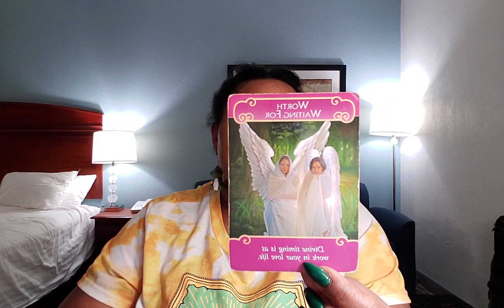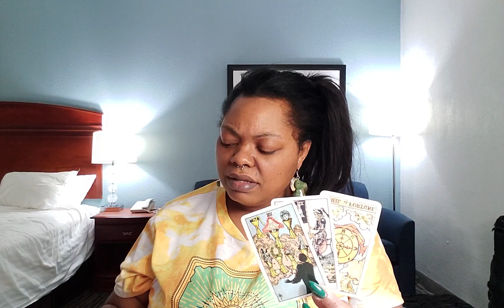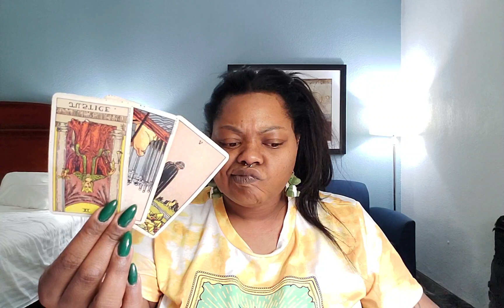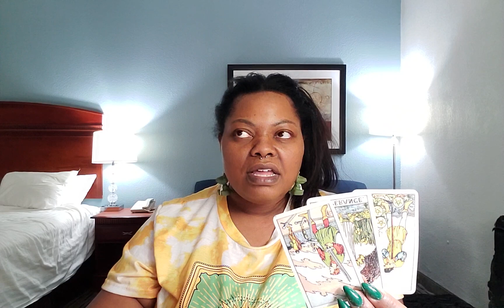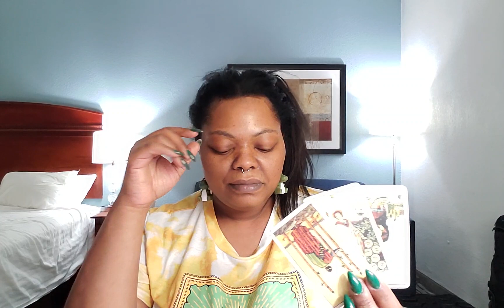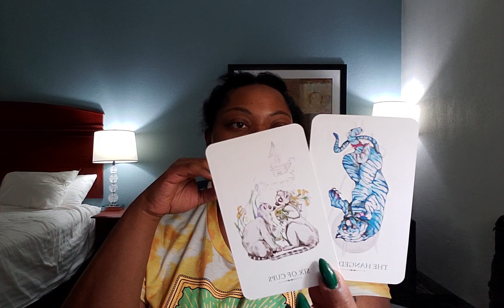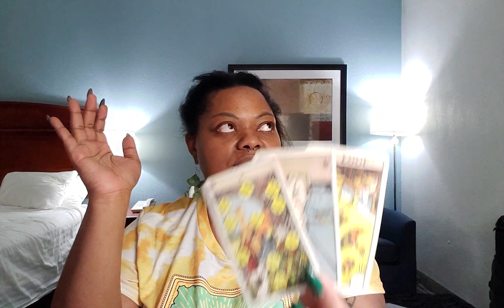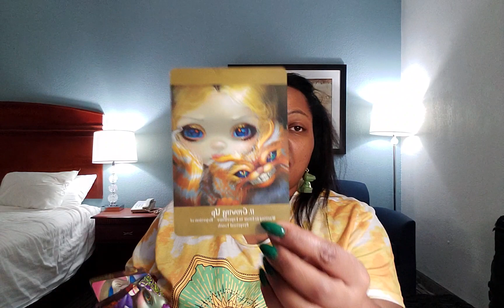LEO ❤️Your Love Story ❤️ OFFLINE ~ January 2021